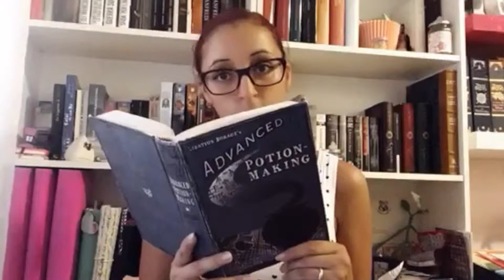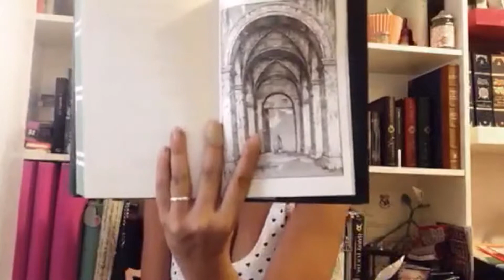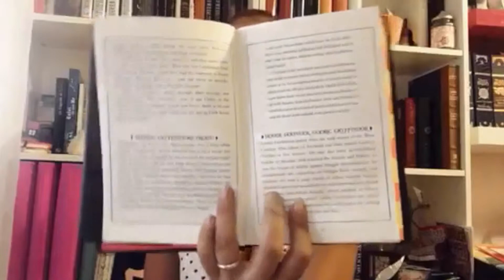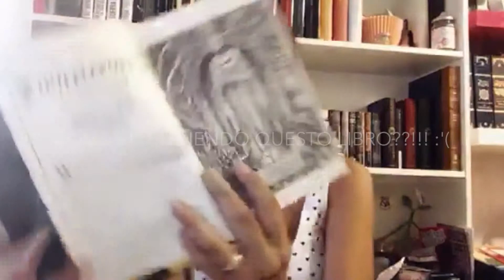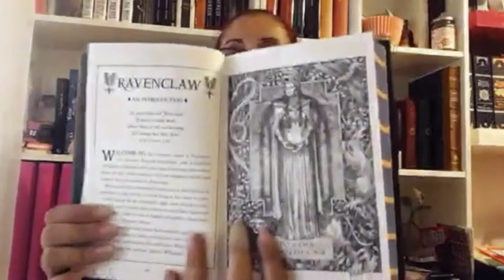20 anni di Harry Potter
Perdonate il ritardo ma ero in vacanza e non ho avuto il tempo di pubblicare il video prima

Come anticipato, vi mostro i libri di harry Potter e la pietra filosofale pubblicati per i 20 anni dall'uscita di questo libro in Inghilterra!